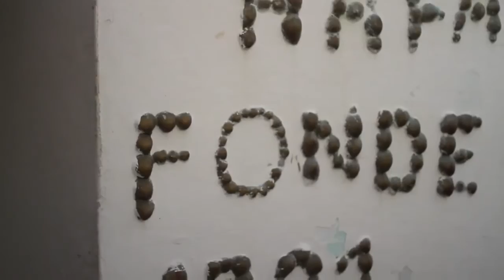AYWAGIRL Soumaya Douiri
Aywa teams up with the founder of Style of Arabia, Soumaya Douiri in her home town, Tangier! AywaGirl, Soumaya takes us to her favourite places around the city, wearing her picks from the celebration collection ‘Nostalgia’.

Style of Arabia was created in 2013 to provide a stage for high-end Arabian fashion labels and build a global audience. With a reach of over 1.2 million women worldwide and a dedicated fan-base on social media, Styleofarabia.com is now the biggest digital platform in Europe displaying high-end fashion, lifestyle, beauty, travel and luxury.